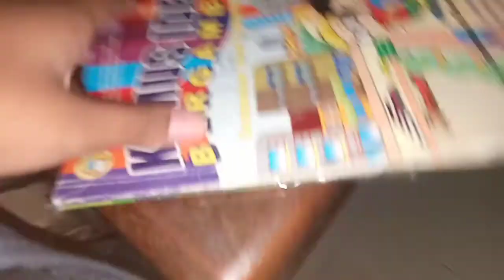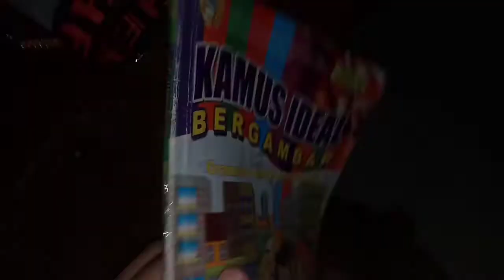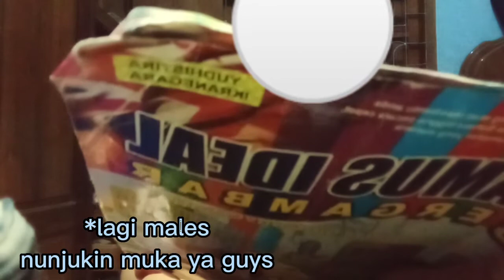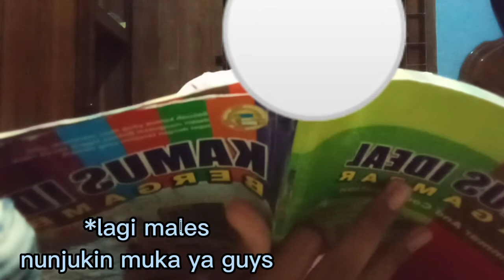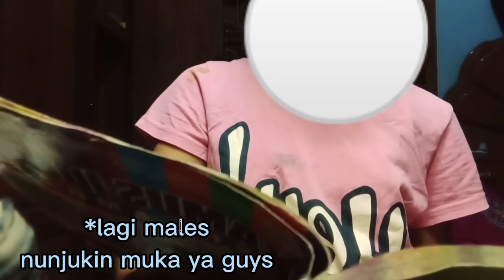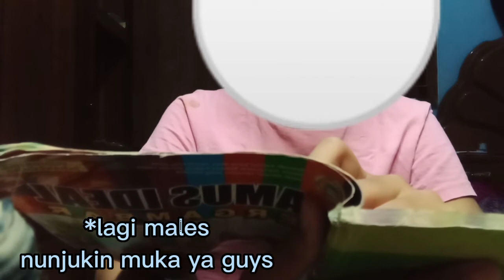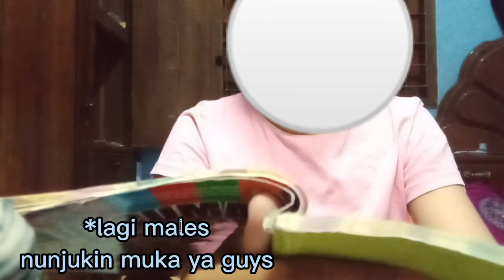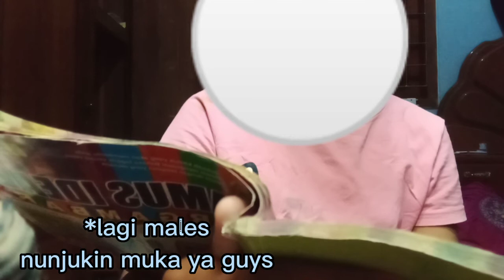📚✏𝕊𝕥𝕦𝕕𝕪 𝕎𝕚𝕥𝕙 𝕄𝕖📚✏ ꨄ{ℙ𝔸ℝ𝕋 𝟙}ꨄ